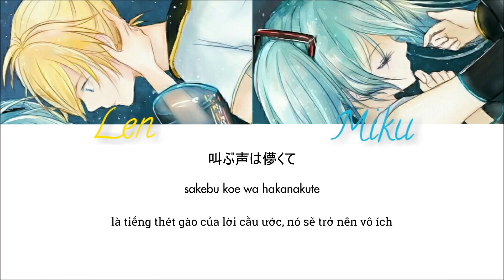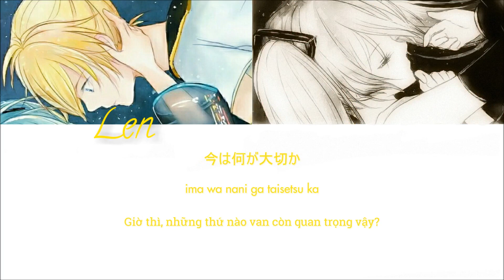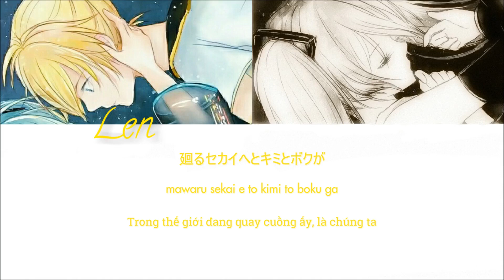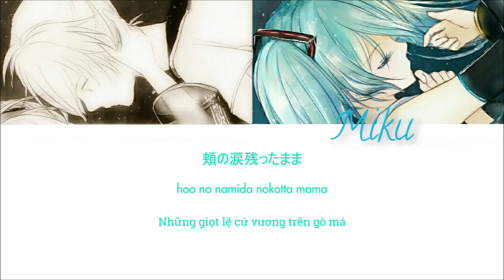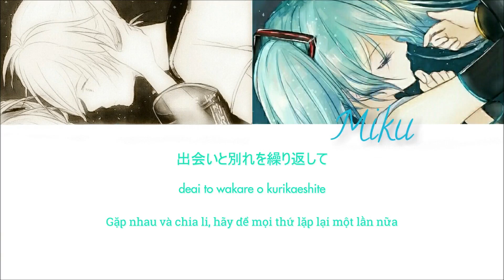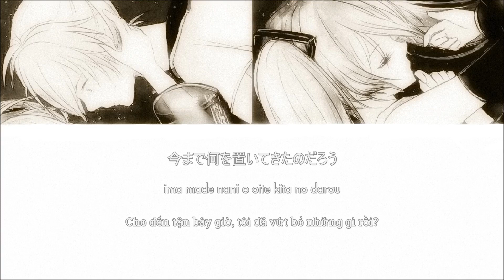[Color Coded Lyrics] Your World, My World - Kagamine Len, Hatsune Miku (Japanese | Romaji | Vietsub)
Song: Your World, My World
(Romaji: Kimi no Sekai, Boku no Sekai)

Composer: Amyu

Vocal: Kagamine Len, Hatsune Miku

Credit : 69548913 (pixiv)

Video, trans, timing, encode: Mikuri